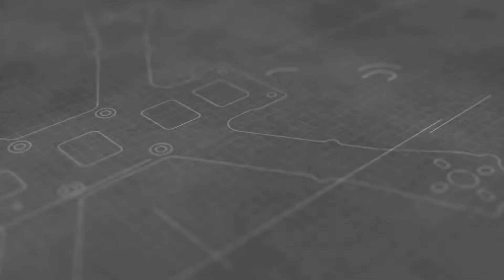T-Motor AIR 2205/2450KV - Fuckspeed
Armatten Chameleon frame
MaTek fchub-6s osd
Fc Raceflight
Esc hobbywing 30a Blheli s
T-Motor AIR 2205/2450KV
 Hq 5x5x3v1s
Dogcom 1300mah 4s 95c
Runcam swift mini 2.1mm lens
TBS unifly Pro Hv 5G8 vtx
TBS Antenas black seep
Gopro Hero session5

Trunigy Evolution Radio
Dominator V3
Furious True-D V3.6
TBS triumh Antenna